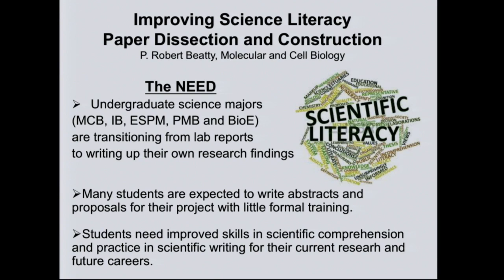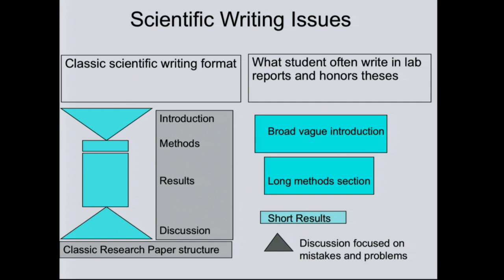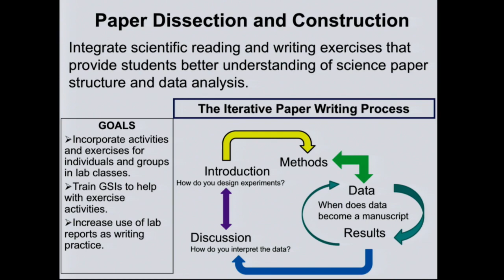P. Robert Beatty | Improving Science Literacy | Berkeley STIR 2017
P. Robert Beatty (Molecular and Cell Biology) describes his work on a project to improve scientific writing and reading skills among undergraduate majors in the MCB department. The project grew out of an academic review process based on feedback from students.

This presentation was recorded May 4, 2017 in the Academic Innovation Studio at UC Berkeley as part of the Showcase for Teaching Innovation and Reinvention hosted by the Center for Teaching and Learning and Educational Technology Services.